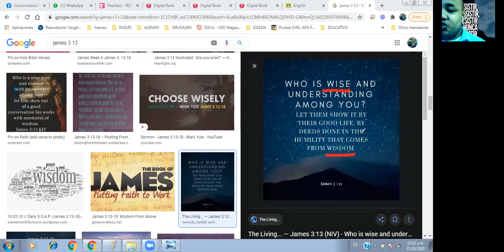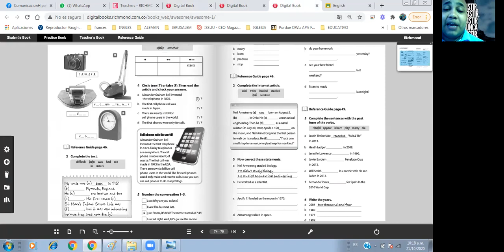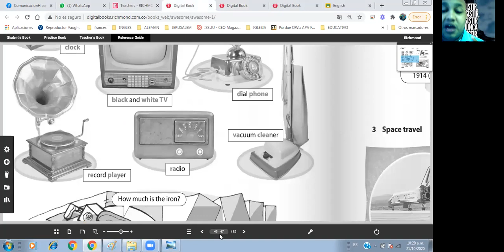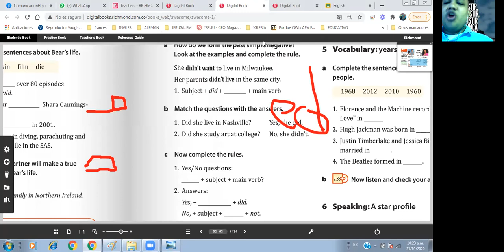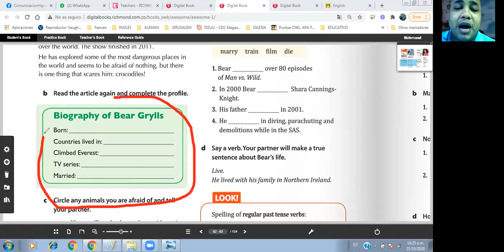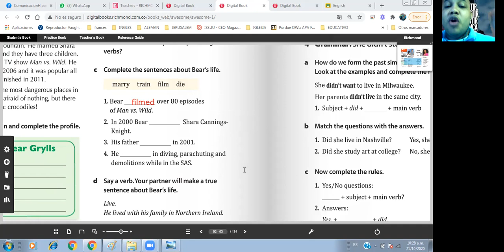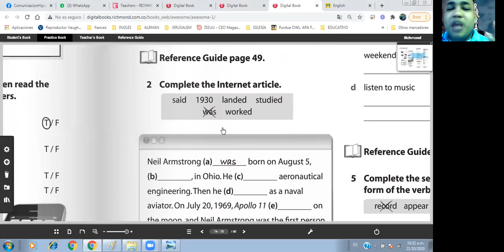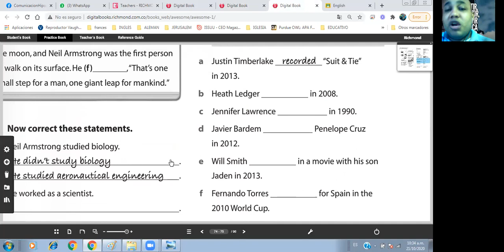That´s history ! _7th Grade